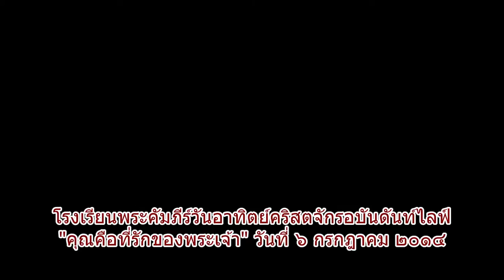โรงเรียนพระคัมภีร์วันอาทิตย์ คุณคือที่รักของพระเจ้า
โรงเรียนพระคัมภีร์วันอาทิตย์คริสตจักรอบันดันท์ไลฟ์ เรื่อง "คุณคือที่รักของพระเจ้า" เมื่อวันอาทิตย์ที่ ๖ กรกฎาคม ๒๐๑๔